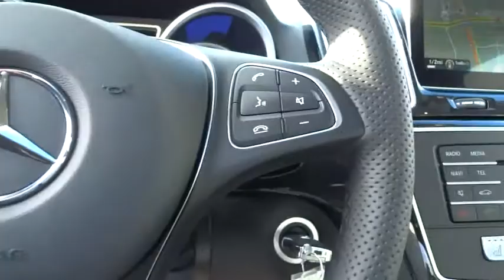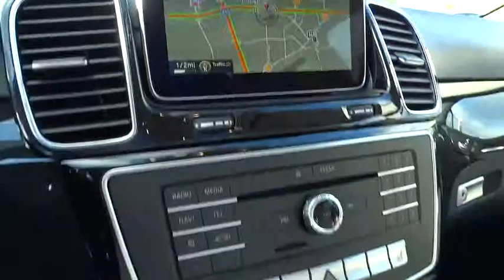2016 Mercedes-Benz GLE-Class Pleasanton, Walnut Creek, Fremont, San Jose, Livermore, CA 16-0090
2016 Mercedes-Benz GLE-Class

ACCESSORY CHROME PACKAGE  -inc: Hood Fin Covers  Chrome Door Handle Inserts,ANTHRACITE POPLAR WOOD TRIM  -inc: a wood cover over cupholders,BRUSHED ALUMINUM RUNNING BOARDS,CRYSTAL GREY/BLACK  LEATHER UPHOLSTERY,GREY HEADLINER,ILLUMINATED SIDE RUNNING BOARDS,LANE TRACKING PACKAGE  -inc: Lane Tracking Package Code  Blind Spot Assist  Lane Keeping Assist,POWER TILT/SLIDING PANORAMA SUNROOF,PREMIUM PACKAGE  -inc: Radio: COMAND System w/Navigation  8 high resolution LCD screen w/3D map views  enhanced voice control system  10GB music register  single disc CD/DVD player  Gracenote album information including cover art  SD card slot  SiriusXM traffic and SiriusXM weather w/3-year subscription  115V AC Power Outlet  Single DVD Player  KEYLESS-GO  SIRIUS XM Satellite Radio  SiriusXM real-time traffic and SiriusXM weather (w/6 month trial)  Navigation Updates For 3 Years  DVD Coding,PRE-WIRING FOR REAR SEAT ENTERTAINMENT  -inc: power headrest in front passenger seat,REARVIEW CAMERA,TRAILER HITCH  -inc: 7200 lbs Class III towing capacity,WHEEL LOCKING BOLTS,WHEELS: 20 5-SPOKE  -inc: Tires: P265/45R20,All Wheel Drive,Power Steering,ABS,4-Wheel Disc Brakes,Brake Assist,Aluminum Wheels,Tires - Front Performance,Tires - Rear Performance,Temporary Spare Tire,Sun/Moonroof,Sun/Moon Roof,Heated Mirrors,Power Mirror(s),Integrated Turn Signal Mirrors,Power Folding Mirrors,Rear Defrost,Privacy Glass,Intermittent Wipers,Variable Speed Intermittent Wipers,Rain Sensing Wipers,Rear Spoiler,Remote Trunk Release,Power Liftgate,Power Door Locks,Fog Lamps,Daytime Running Lights,Automatic Headlights,AM/FM Stereo,CD Player,HD Radio,MP3 Player,Steering Wheel Audio Controls,Auxiliary Audio Input,Bluetooth Connection,Power Driver Seat,Power Passenger Seat,Bucket Seats,Heated Front Seat(s),Driver Adjustable Lumbar,Seat Memory,Pass-Through Rear Seat,Rear Bench Seat,Adjustable Steering Wheel,Trip Computer,Power Windows,Telematics,Leather Steering Wheel,Keyless Entry,Universal Garage Door Opener,Cruise Control,Climate Control,Multi-Zone A/C,Auto-Dimming Rearview Mirror,Driver Vanity Mirror,Passenger Vanity Mirror,Driver Illuminated Vanity Mirror,Passenger Illuminated Visor Mirror,Floor Mats,Cargo Shade,Mirror Memory,Security System,Engine Immobilizer,Traction Control,Stability Control,Front Side Air Bag,Tire Pressure Monitor,Driver Air Bag,Passenger Air Bag,Front Head Air Bag,Rear Head Air Bag,Passenger Air Bag Sensor,Knee Air Bag,Child Safety Locks